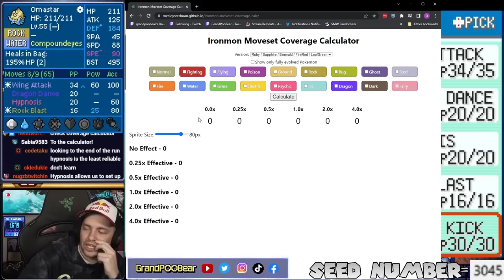If this Pokemon Faints, the Video Ends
Kaizo Ironmon is an absurd challenge that has been kicking my butt for the last (many) months. It's very hard.

2/13 - 2/15/23.